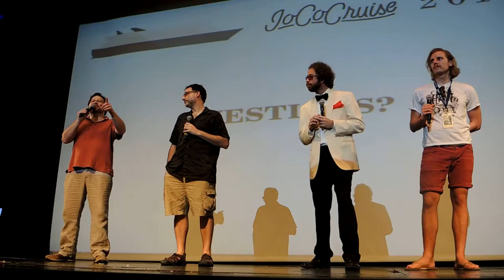Sea monkeys with interesting jobs event — JoCo Cruise 2017 Q&A on JoCo Cruise 2016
At the Q&A about JoCo Cruise 2017 on board JoCo Cruise 2016,  someone mentions that a lot of sea monkeys have interesting jobs, and wonders if we could have a daily event where they talk about their jobs.